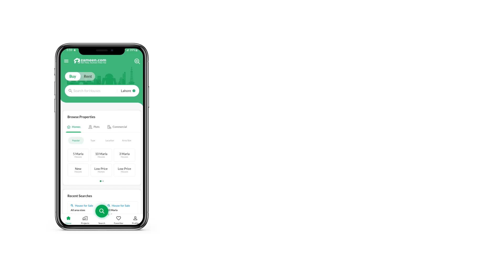1 KANAL RESIDENTIAL PLOT FOR SALE IN PHASE 7 DHA DEFENCE LAHORE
MIRAJ ESTATE Is One Of The Leading Real Estate Agency. Our Consultants Are Professionally Trained And Specialized In Residential, Commercial And Property Management Services
As They Say Don t Wait To Buy Property, Buy Property And Wait

Miraj Estate Offers